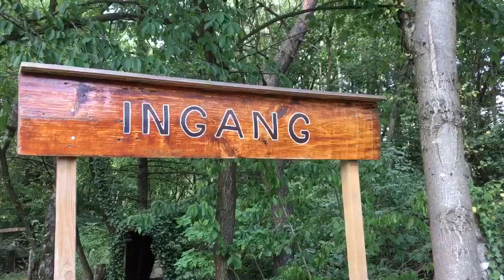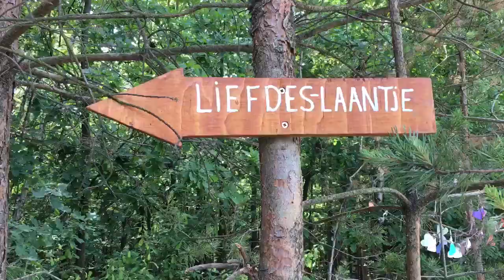Blotevoetenpad Brunssum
Barefootin' on a sunny sunday afternoon celebrating Sylvia's birthday.
Shot with iPhone 6s and edited on iPhone with LumaFusion.